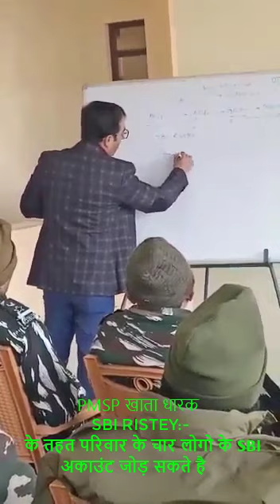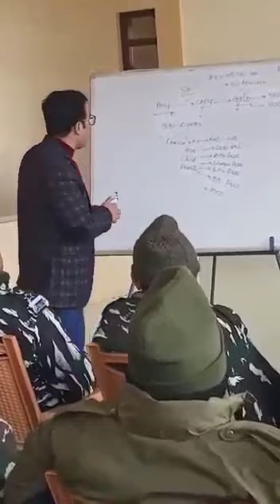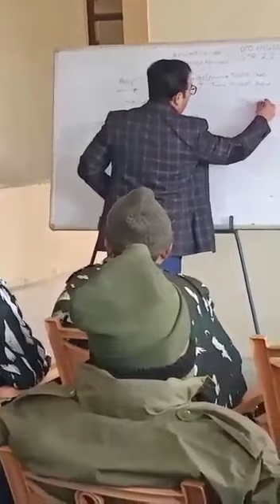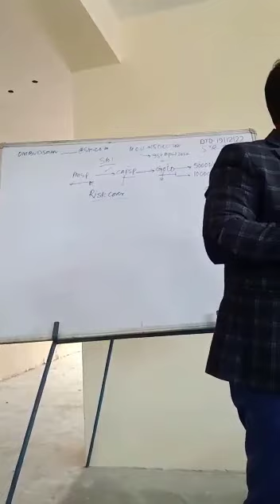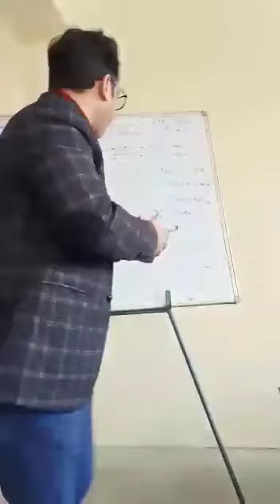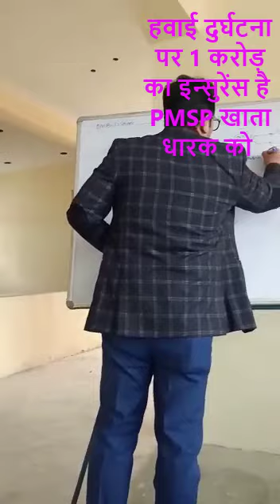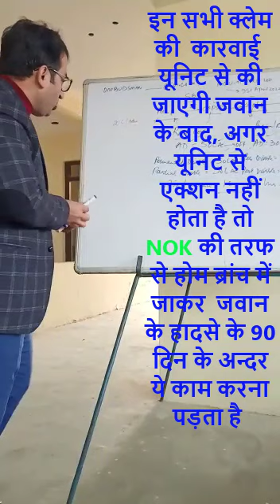🙌 PMSP अकाउंट के रिस्क इन्सुरेंस 🙏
BANKS :-
1) Credit Card PAyment II Statment Due or Minimum due II क्रेडिट कार्ड में बिल कौनसा pay करना है
3) एस बी आई के credit कार्ड में पॉइंट्स को रेडीम करने के लिए पता सही से चेक करें
5) लोकल बाजार में ख़रीदे हुए सामान को credit कार्ड की आसान किस्तों में बदलते है

WHAT IS NO COST EMI AND STANDERD EMI :-